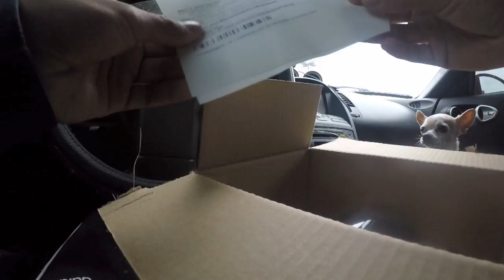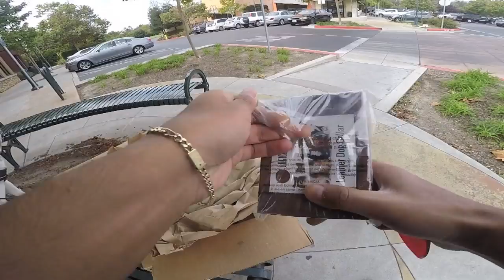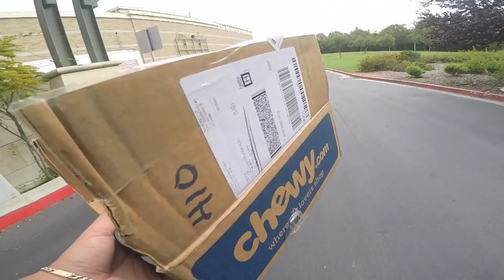CHIHUAHUA SCREAMS IN AGONY, Siberian Husky Wearing DOG GOGGLES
Fan Mail Opening! Siberian Husky Wearing Dog Goggles, Apple Head Chihuahua Screams In Agony, LMK If you know why Da Rat Gets Like this. You Sent TONS of Dog Toys, a Harness and treats!
This always seems to happen to da rat and he always get recovers so HELL BE FINE THANK YOU!

CHANNEL INFO